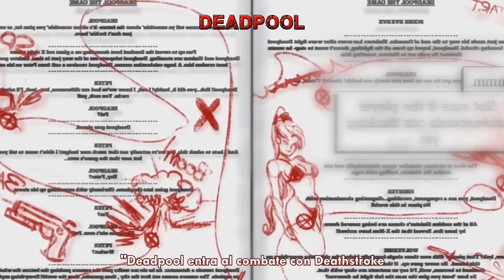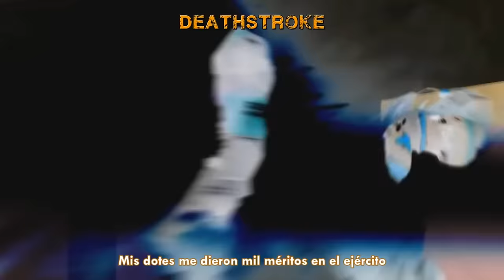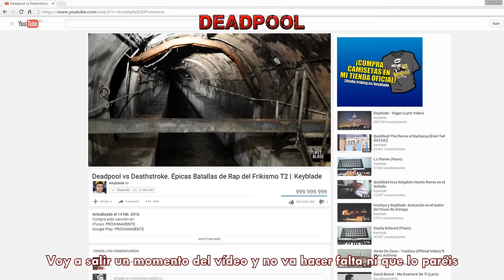Deadpool vs Deathstroke. Épicas Batallas de Rap del Frikismo S2 | Keyblade